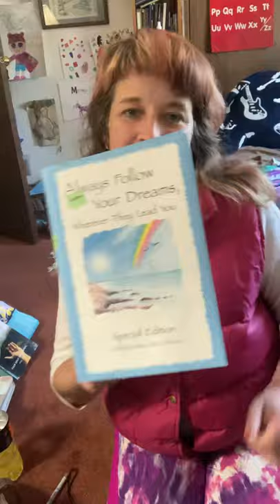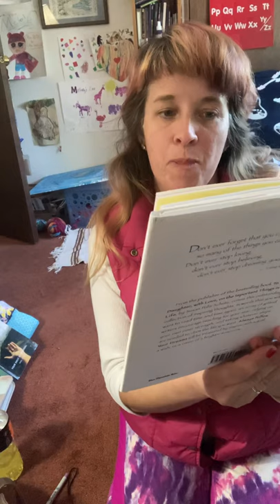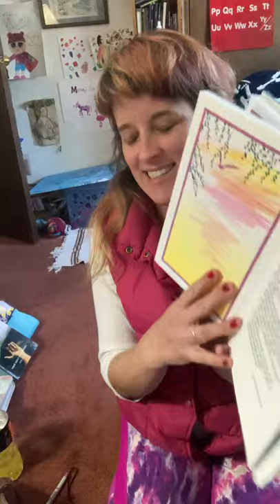Always follow your Dreams!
“Always Follow your Dreams, Wherever they Lead You”
By: Steven and and Susan Schutz

Another good read by this power couple :  “With God by Your Side You Never have to be Alone”

I encourage you to continue reading to your kids no matter what age they are and set time aside for “cell phone breaks” where phones are totally OUT of SIGHT !  This has helped me tremendously !  Focus on family and be blessed!